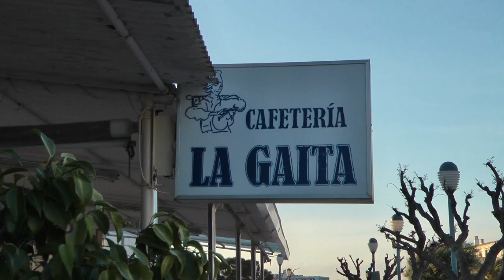Nº 1 SAN JORGE EN LA COLONIA SAN JORDI Y SES SALINES.avi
LOS VIDEOS DEL CAMARONIN Se ha celebrado San Jorge en la Colonia del mismo nombre y Ses Salines, era el día señalado y suele ofrecer una paella para los que asistan a la fiesta previsto de un tiquet que hay que abonar anticipadamente o si sobra en el mismo sitio.
Lunes 23 de Abril se celebra en Catalunya también dicha fiesta.
Me dice mi amigo Enol, que me calle, chisss, chisss.
-Es que cuando llegue me entere que la paella había sido el día antes y que la fiesta era hoy el dia que tenia que ser todo, paella, fiesta, todo y cuando digo todo ye todo.
Mi desilusión fue mayúscula, los que queríamos participar el dicha fiesta cogíamos todos en un taxi, la festividades de cualquier tipo no se hacen para los niños solos, se hacen también para sus padres y se promociona para que como otras veces venga gente de la Capital a pasar estas fiestas.
La última vez que asistí a un San Jorge (Jordi) había más de cinco mil personas en la calle, con todo tipo de distracciones, se hacían e plena calle cuatro o cinco paellas, se ponían mesas, música, conjuntos, se cantaba y bailaba y en fin duraba hasta tantas entrada la noche.
Participaban cocineros de todos los Hoteles para la paella, restauradores, bueno todo el pueblo. El Alcalde de aquella era el Dr. Galmes y todo el pueblo asistía porque quedarse en casa era pecado.
Guarde la cámara y me fui a dar un paseo por las desiertas calles de este bello pueblo al sur de la isla de Mallorca, solo le dije a mis acompañantes, ay Colonia San Jordi, quien te ha visto y quién te ve.
En fin...
NO ME TENEIS CONTENTO
Jóse
Was held in Colonia San Jodi of the same name and Ses Salines, was the appointed day and usually offer a paella for attending the party expected to be a ticket in advance or pay any extra on the spot.
Monday April 23 is celebrated in Catalunya also the feast.
Says my friend Enol, I street, chisss, chisss.
-Is that when I get the paella I found out that was the day before the party and today was the day that had to be all, paella, party, everything and when I say all ye all.
My disappointment was huge, we wanted to join the party said in a taxi we caught all the festivities of any kind are not made for children alone, are also made for their parents and being promoted to other times people come from the Capital to spend the holidays.
The last time I attended a San Jorge (George) had more than five thousand people in the street with all kinds of distractions, and the streets were made four or five paellas, were placed tables, music, sets, singing and dancing and finally many lasted until late at night.
All participating chefs paella Hotels, restaurateurs, well all the people. The Mayor of that was Dr. Galmes and all the people attending it was a sin to stay home.
Keep the camera and went for a walk through the deserted streets of this beautiful town south of the island of Mallorca, just told my companions, ay Colonia San Jordi, who has seen you and who you see.
Anyway ...
GLAD YOU HAVE NOT ME
Jóse